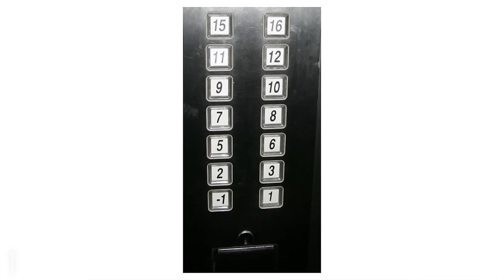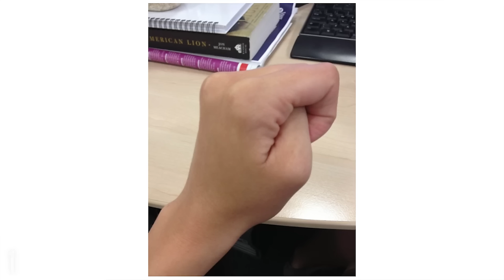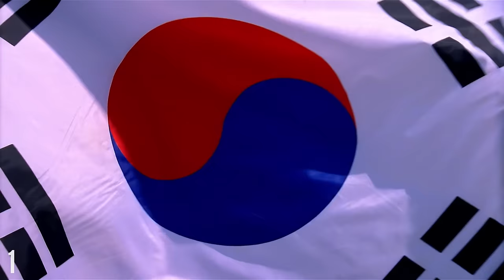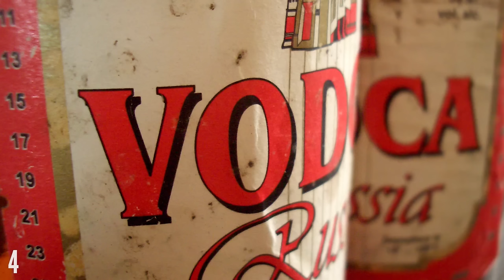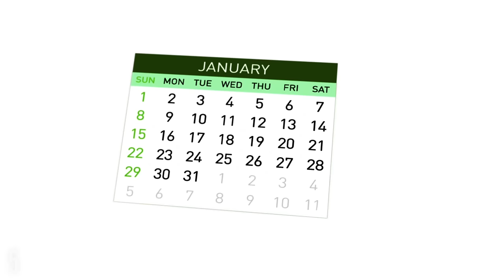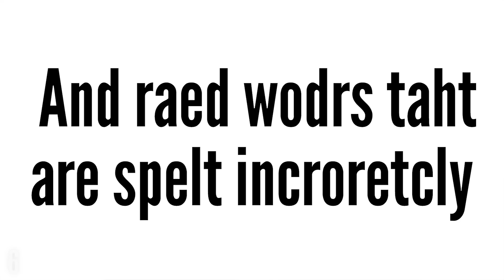Strange Superstitions From Around the World That Will Make You Uneasy